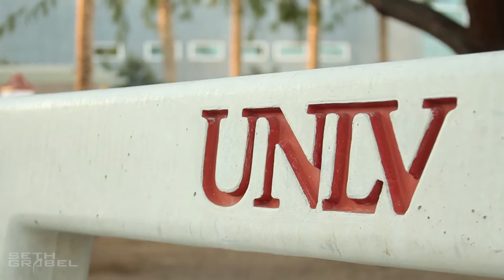Trust me i'm a magician